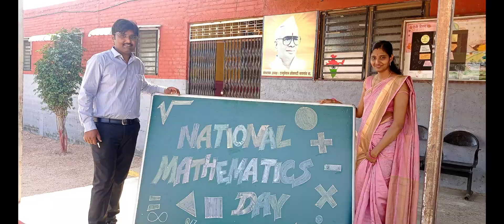Mathmatics Day @ Little Step English School 2023 Made with Clipchamp 2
Paying homage to Dr Shrinivasa Ramanujan on the National Mathematics Day 2023